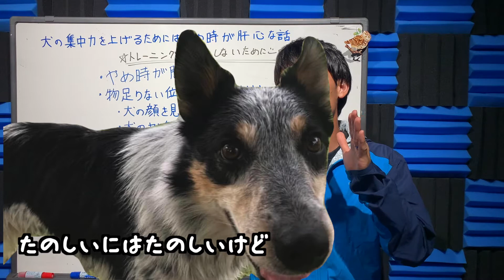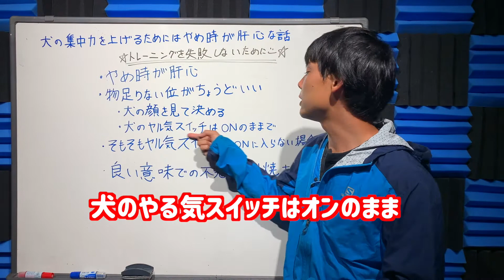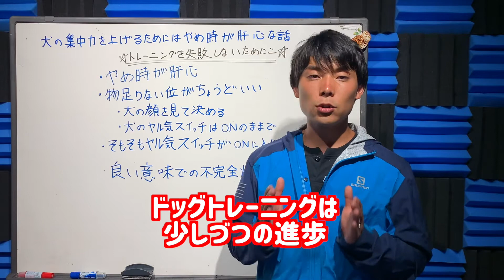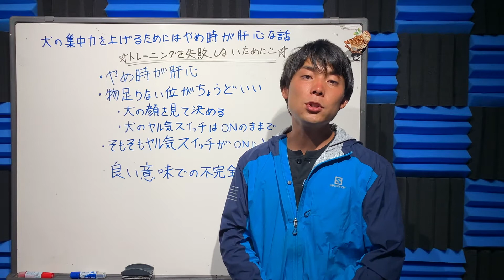犬の集中力を上げるにはやめ時が肝心な話 【30日毎日投稿9日目】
編集では必ず新しい何かを加えるようにしています。

Disc Dog世界チャンピオンがその簡単な方法を大公開！！

🔽ドグタウン工房HP

🔽Discdog Brothers Facebook

🔽Shaun Facebook

🔽Kosuke Instagram